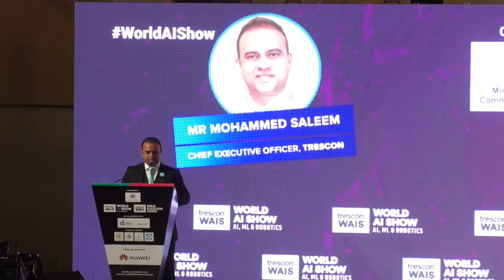A conversation between Sophia and Georges Chung and Avinash Meetoo during the World AI Show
The World AI Show took place in Mauritius on 28 and 29 November 2018 and Georges Chung and I had the great pleasure of having a live conversation with Sophia, the humanoid robot by Hanson Robotics. As you can easily guess, both Georges and I loved these moments. We talked about robots in the company of humans, the future of jobs and the applications of AI in various sectors. Sophia even said a few words in Mauritian Creole.